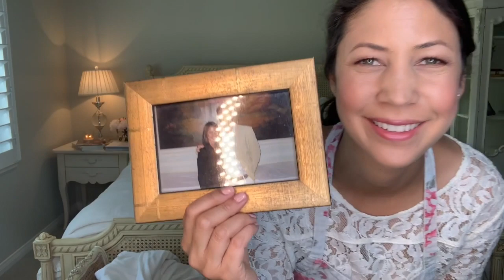The Second Biggest Enemy to Homemakers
Last time we discussed the number one enemy to homemakers. Today, I'm sharing the second enemy. What do you think?

Apron by Cath Kidston

Corresponding blogpost including news, Instagram of the week, and comment of the week

Connoisseur Kids (coming Sept. 2019)

I have 3  affordable eCourses that you will love:
Create Your Own Ten-Item Wardrobe
*NEW* How to be Efficient at Home

About me: Hello, I'm Jennifer L. Scott, wife, mother of four, and New York Times bestselling author of LESSONS FROM MADAME CHIC, AT HOME WITH MADAME CHIC and POLISH YOUR POISE WITH MADAME CHIC (Simon & Schuster) and the upcoming CONNOISSEUR KIDS (Chronicle Books) due in 2019. On this channel you will see capsule wardrobe (ten-item wardrobe), modern etiquette, ladylike and elegant living, le no makeup look, living well at home, recipes, parenting and many other tips on how to become your own Madame Chic and Daily Connoisseur.